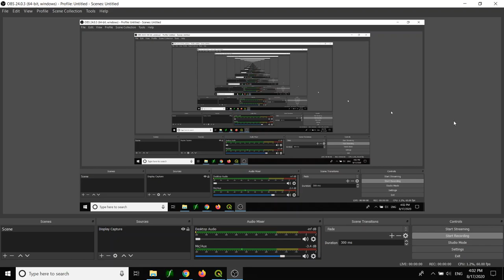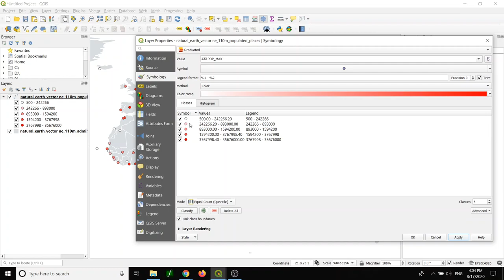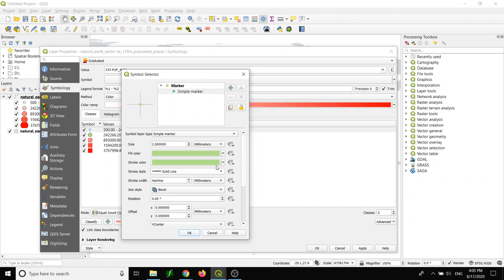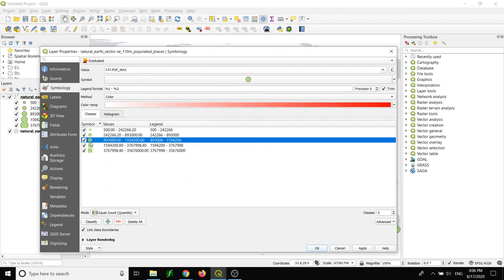Video 02: Make a Beautiful Map with QGIS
This video shows you a quick and easy way to make a beautiful map. It is a world population map. This map combined the point and polygon layer. The polygon layer was assigned in grey color which is good for a background map. The point layer had various sizes based on the population number.